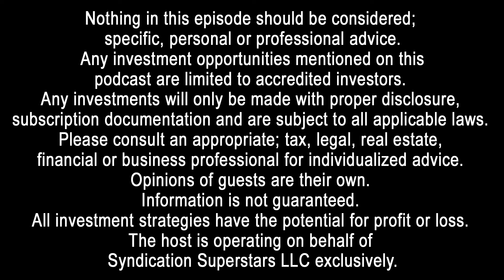SS100: What To Do When a Tenant Moves Out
Welcome to Strategy Saturday; I’m Charles Carillo and today we’re going to be discussing What To Do When a Tenant Moves Out.
What happens after a tenant moves out of your property? In this episode, Charles discusses the move-out process for landlords along with how to minimize downtime between your previous tenant and a new tenant.

TALKING POINTS
➡ There is a process for landlords when a tenant moves out. This process starts when the tenant notifies the landlord about not renewing the lease and their intentions to vacate.
        o This process will be different if your tenant is moving out because of not paying rent or they are being evicted but, if the tenant has fulfilled their lease and they choose not to renew; this would be the process to follow as a landlord.
➡ Once a tenant notifies the landlord of their intentions to move out; the first course of action for the landlord should be to send a move-out letter. This letter is re-stating the move out terms of their lease and details the move-out process for the tenant and clearly communicates the landlord’s expectations so the tenant can quickly receive their security deposit back.
        o At the same time, let them know that they will need to schedule a walk thru so you can review and discuss any potential damage together. I would include a copy of the checklist you will be completing during the walk thru. This way it is transparent what you are looking for and the tenant will not be surprised when they get their security deposit back. (the first apartment I ever rented as a tenant had the checklist with costs in it for repair or replacement; I duplicated that and added that into my lease when I became a landlord).
➡ When the move out inspection happens; record the condition of the property. When I self-managed properties; I would write a check on spot to return the security deposit; this minimizes potential future issues but most property managers will perform the walk thru and then their boss will “sign off” on it and inform their bookkeeper to send the check.
        o State laws vary about security deposits but if you perform the move out inspection with the tenant; this will minimize issues. If there is an issue during the inspection; they will be aware of it and it will not become a problem down the road. The problems with security deposits happen when there is not a move out letter and a joint walk thru. When there are unknowns there will be problems. If you walk the unit with the tenant and there is a stain on the carpet; they see it; you see it; you tell them it will be deducted; they are aware of it being deducted right there. It is better to have a disagreement in the unit then months down the road.
        o A final note; take lots of pictures. Before someone moves in; upon move out etc. Save and date them. In the future you can show what the unit looked like prior and upon move out. Most tenant just want the security deposit back and rather have it back quickly; even if it is a little less than they were expecting.
➡ After the inspection; the tenant gives you back the keys. You should immediately change the locks at the property and begin preparing it for rental.

Connect with the Global Investors Show, Charles Carillo and Harborside Partners:
◾ Setup a FREE 30 Minute Strategy Call with Charles: